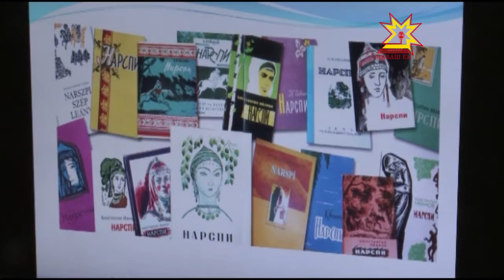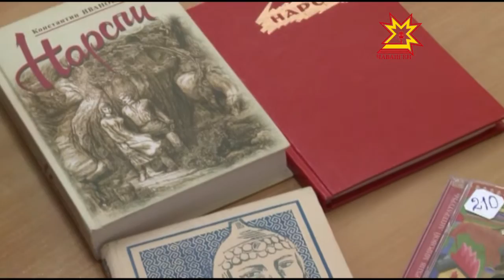«Урок с аудиокнигой «Нарспи»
Почитать, посмотреть или послушать. У современных школьников есть выбор, как изучать произведения художественной литературы. Так,  по поэме Константина Иванова «Нарспи» ставили оперу, мюзикл, а теперь записали и  аудиокнигу. Вместе с 10 классом Чебоксарской школы №6 ее послушала наша съемочная группа.